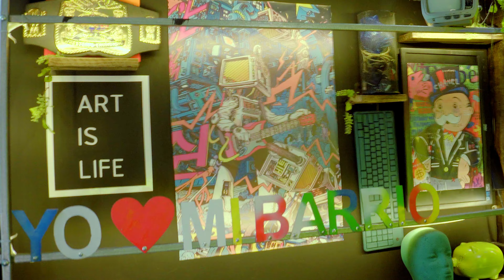Young Gatillo Vol 1| EN VIVO 🔴 - Big Chriss ❌ Dracodeville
Prod By Bigchriss x Dracodeville
Yo Amo Mi Barrio // Hood Music
[DIR:Raymond HD ] Dembow En Vivo

Dembow En Vivo

00:00 - Intro Big Chriss x Draco
00:07 - QUE TÚ QUÉ (CUANDO QUE)
2:26 - QUE TÚ NO
4:17 - WAO QUE CACHONDA
5:50 - PATICO PATICO
7:25 - FREESTYLE RAP